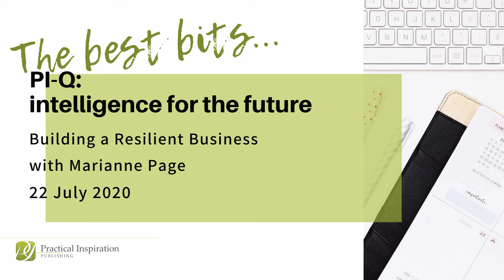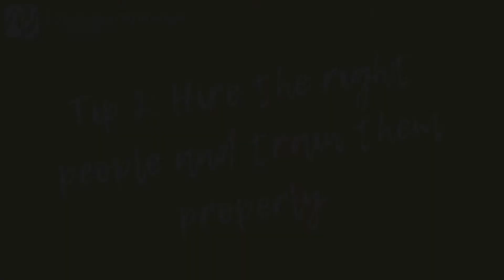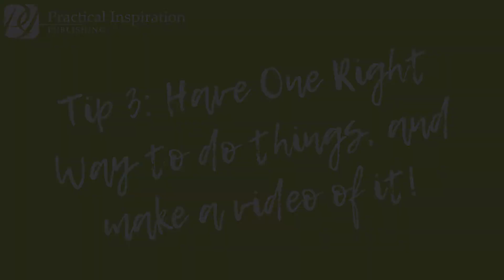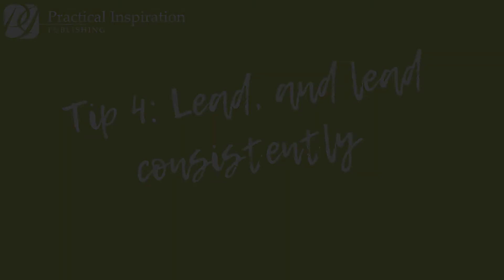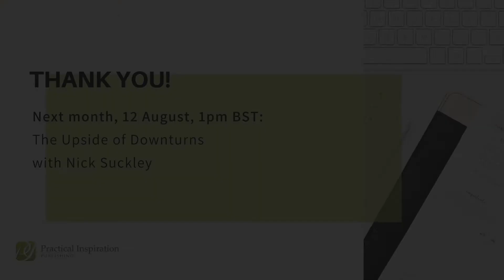PI-Q Webinar Marianne Page Best Bits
Highlights from my conversation on building a resilient business with Marianne Page, author of Simple, Logical, Repeatable and Mission: To Manage.